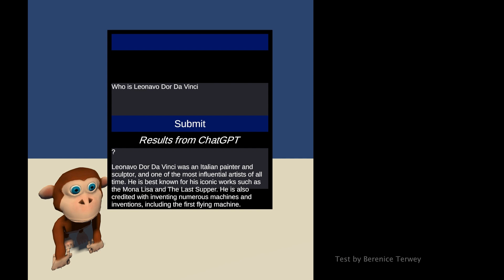Test ChatGPT with speech-to-text and text-to-speech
A simple prototype in Unity, applying voice detection and speech recognition, speech-to-text, ChatGPT, text-to-speech.

- We ask a question, our question is converted to text (speech-to-text)
- The converted text is sent to ChatGPT OpenAI's API and also displayed in the upper text box.
- The response by ChatGPT is converted to audio (text-to-speech), and displayed as text in the lower text box.

Tech stack: Unity 2022, Wit.ai, Google API, ChatGPT, OpenAI API